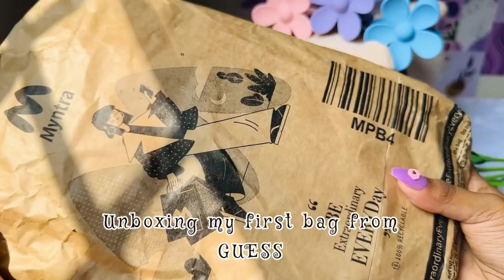GUESS handbag 2024👜🤩| ASMR UNBOXING | Self Gifted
GUESS handbag 👜🤩| UNBOXING | Self Gifted

Music credits ( YouTube Studio )
Ton Ten - Jeremy Blake

Guess
New guess bags
Latest model bags
Guess handbag
Handbags
Women bags
Guess USA
Guess bags new collection 2024
Myntra bags
Guess haul
One bag many styles
Luxury bags India
Handbag favourite
Must have handbags
Investment handbag
Best luxury bags women
Top designer handbag
Designer bags